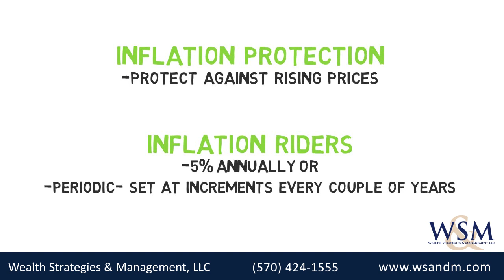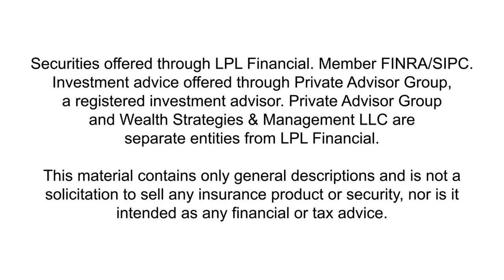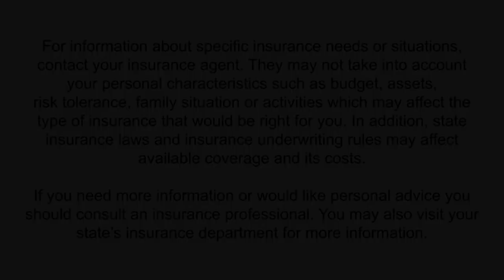What to Look for in Long-Term Care Insurance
Wealth Strategies & Management, LLC

Thousands of Baby Boomers are retiring each day, and many are wondering about the possibility of having to pay for expensive long-term care.
Long term care insurance was created to cover the costs of skilled nursing, assisted living and other types of care as you age. Long term care policies are expensive and should be considered carefully. The expense is determined by some of the features you choose such as:
Inflation protection.  One of the main reasons to buy long term care insurance is to protect against rising prices. Inflation riders can be automatic, and are usually 5 percent annually, which is the most expensive. They can also be periodic, which means they’re set at increments of every couple of years.
Another factor that determines the cost of long-term care insurance is the elimination period - most policies require you to pay for yourself for the first 20 to 100 days of care. The shorter the period, the higher the premium. Medicare pays for up to 100 days of skilled care following a hospital stay, so check to make sure the policy day count includes the days when Medicare pays.
Long term care insurance pricing varies with the Level of care provided. The three levels of care, are skilled care, or full-time nursing care, which is the most expensive. Then there’s intermediate care, which is regular skilled care but not full-time. And lastly is custodial care, or assistance with daily living by non-medical personnel. This is the least expensive type of care.
There are many other features to consider when shopping for long term care insurance. Give us a call today or stop by our website to learn more.